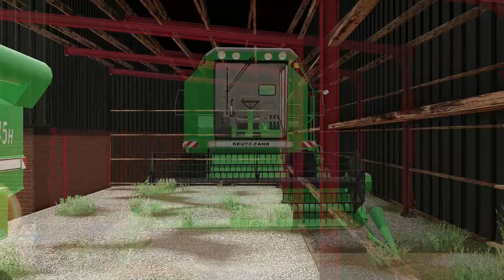LS19 Mein Bauernhof #007 │Mit Janic zusammenarbeiten? │Bergisch Land│Landwirtschafts Simulator 19 RP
Ich begrüße euch auf das allerintensivste zur 7. Folge meines RP Projektes im Landwirtschafts Simulator 19 auf der Map Bergisch Land.

Der erste Tag auf dem Hof, mit den eigenen Maschinen. Und siehe da, eine 'Zusammenarbeit' mit Janic.

Du willst mal als Gast dabei sein? Dann komm auf meinen Discordserver (Link weiter unten).

Charaktere die dabei sind:

Dennis Schroer
Janic Meyer
Nick Glade
Martin Klamm

weitere Folgen ;)

(Alle Namen und Charaktereigenschaften sind ausgedacht)

► Playlist zum Let's Play:
► Mods in diesem Let's Play: Link folgt

- Mein Lenkrad

► Spiel:
- Landwirtschaftssimulator 19
- Giants Software

Du willst mich kostenlos und ganz einfach Unterstützen?
► Video bewerten
► Kommentar schreiben
► Weiterempfehlen